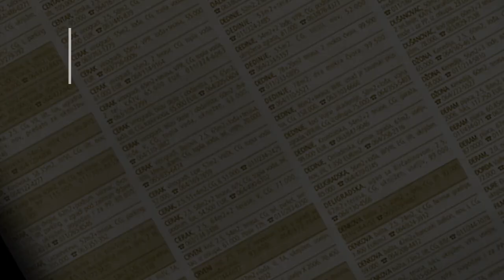prodaja stanа Filmski grad Ratka Mitrovica 57m - Cukarica Beograd